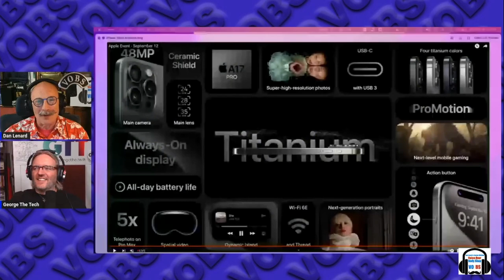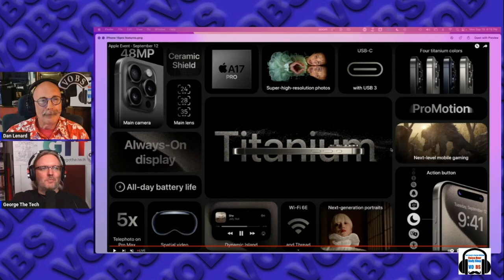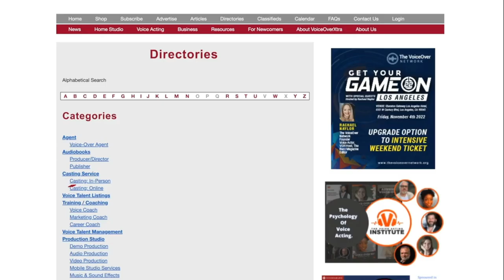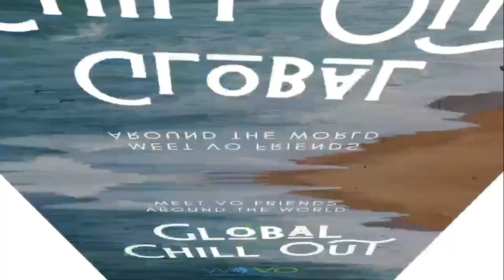VOBS - Voice Over Body Shop -TECH-TALK #110!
Voiceoveressentials.com,
VOHeroes.com
Sourceelements.com,
VoiceOverXtra.com,
VOICEACTORWEBSITES.com
And World-Voices.org

VOHeroes.com
Source Elements
VOICEACTOR.com